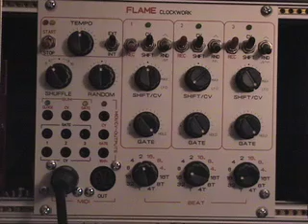Flame Clockwork Demo Pt. 1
Overview of the features of the Flame Clockwork eurorack module.